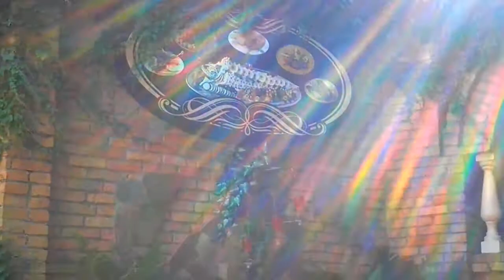Никополь. Самый красивый фонтан \ Nikopol. The most beautiful fountain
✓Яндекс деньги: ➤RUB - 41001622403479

                                ➤ EUR - E12845556

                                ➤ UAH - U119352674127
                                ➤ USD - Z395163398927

✿  Мой надежный партнёр - "AIR"  ✿
✿  Присоединяйтесь, друзья!         ✿